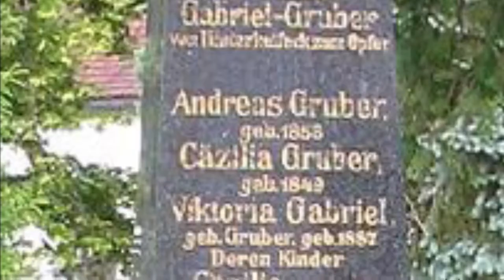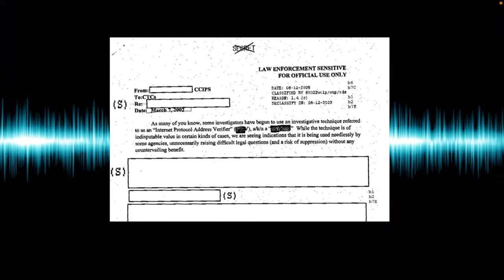#11 COLD CASE - WAR HINTERKAIFECK EINE GEHEIMOPERATION?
Waren die Morde  von Hinterkaifeck das Ergebnis einer gescheiterten Militäraktion der Reichswehr.